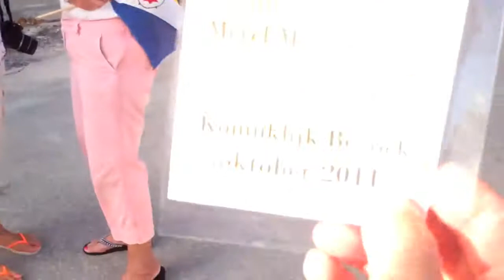BON170 - Queen's visit 01.mov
First impressions of filming the Queen's visit and her arrival at the Mangrove-Centre in Lac.